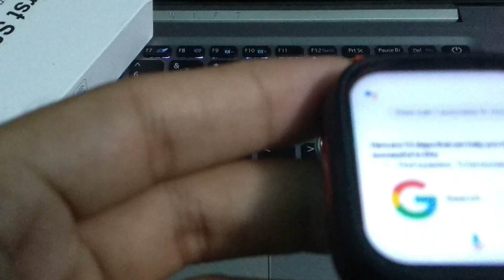How To Use Google AI Voice Assistant in Smartwatch